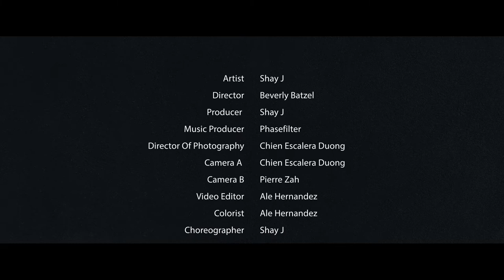"CIRCLES" - Shay J FT. Phasefilter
Artist : @shayjofficial
Director : @beverly.batzel
Producer : @shayjofficial
Production Assistant : @parisiana
Music Producer : @phasefilter
Director of Photography/Camera A : Chien Escalera Duong
Camera B : @pierrezah
Video Editor & Colorist : @iamalehernandez
Choreographer: @shayjofficial
Choreographer Assistant & Dancer : @i.am.bounce
Dancer : @bobbibarricella
Dancer : @rachaelannhall
Dancer : @nicolemcapo
Boyfriend : @oakes.lifestyle
Makeup : @evelyn.maritzaa
Makeup Assistant : @aniemakeup3
Hair : @letimeyerspro